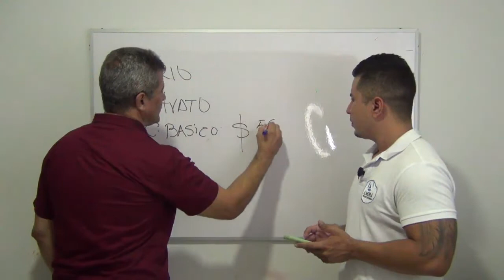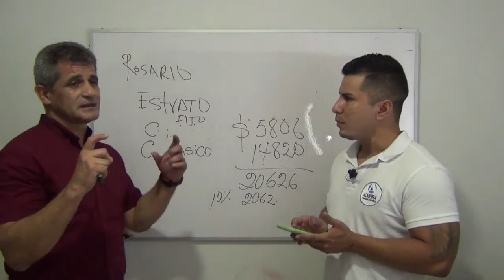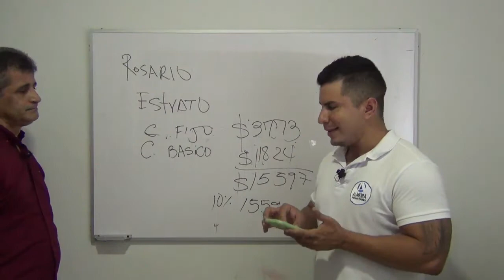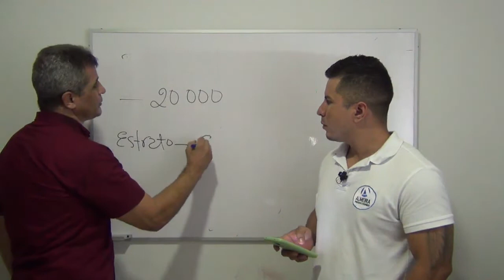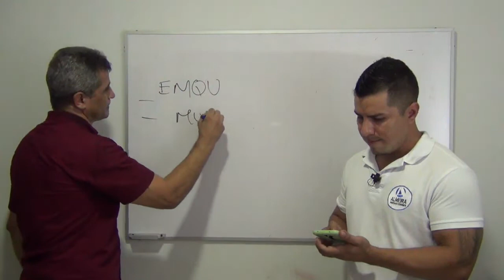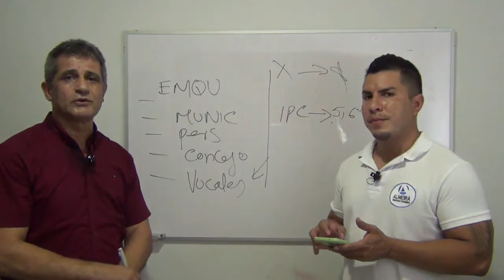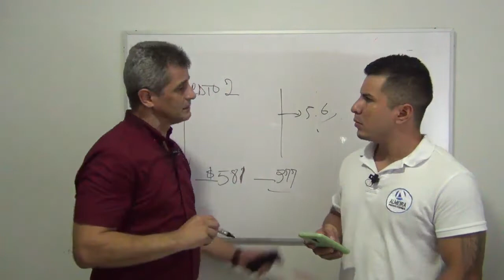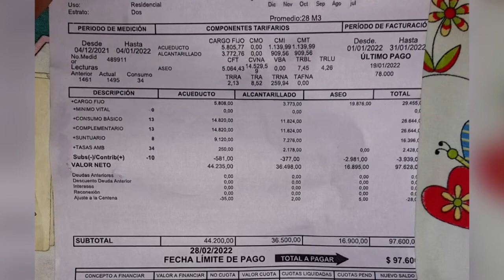PILAS CON EL COBRO DE LA FACTURACION DE EMQUILICHAO, PARA LOS USUARIOS DE ESTRATO 2